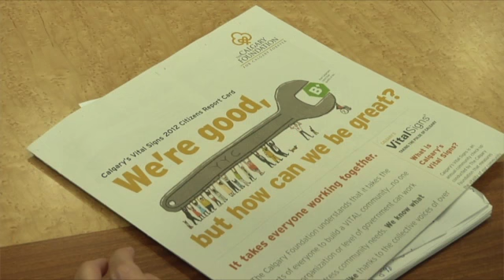Calgarians give their city a B+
The grade is in, but the question is...  Can Calgary "B" better?  For six years, the Calgary Foundation has measured the city's vitality.  Kerry Longpre explains some of the findings from the 2012 Vital Signs report.